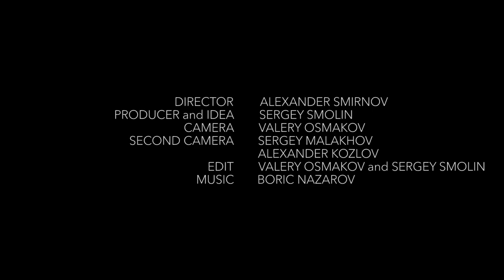GIVEN & STOLEN by Igor Vereshchagin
Igor Vereshchagin aka айви - photographer
Sergei Smolin aka Smok - producer and film director
Alexander Smirnov - film director
Valery Osmak - director of photography
Boris Nazarov aka Naz - composer, sound producer
Yana Gribuk aka Fox - PR and the personal manager

There is a special magic of the moment when the photographer and his model "agree" with each other, defining the principle of magic, which is called photography. In this case, the frame is an engagement, a joint work, a dialogue. Someone gives his image to a person with a camera, trusting him and participating in his creative initiative. But is there an exact word that defines what originally belonged to the other and was taken without his demand? Stolen goods. I'm talking about a photo taken without permission. A peeped, digitized moment of another's life without beginning and without end. It could be an eternity, but we can not stop and believe it for real. But it becomes an eternity, because there is nothing more infinite and present than any, the shortest silence of the moment. Familiar or unfamiliar people in the focus of the lens. The camera hidden in the folds of the cloak. Click the bolt "blindly from the hip" on the metro escalator, on the street, in a cafe or in the operating field hospital. Which of these is more honest? Gifted or stolen? Sight! The view of the photographer, fixing reality in the most unexpected and in the most expected of its manifestations. That's why today I connect these two principles together and make them allies and partners in the same magical moment that I dedicated my whole life - in my photo.

Igor Vereshchagin, 2017